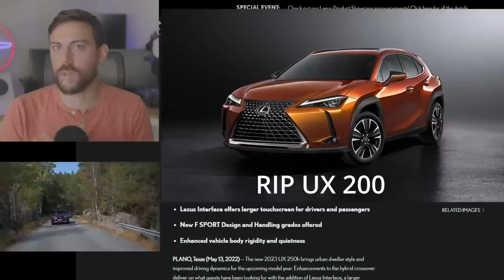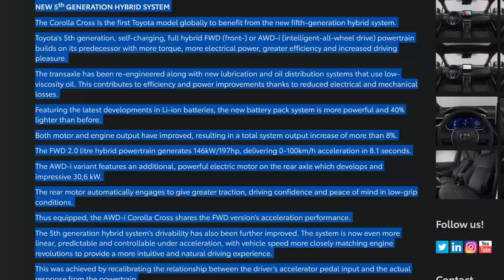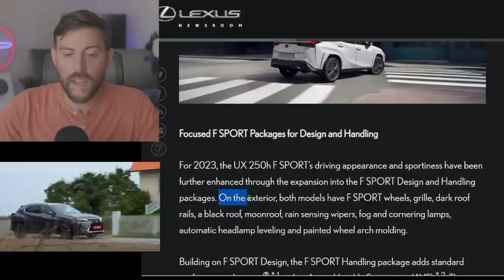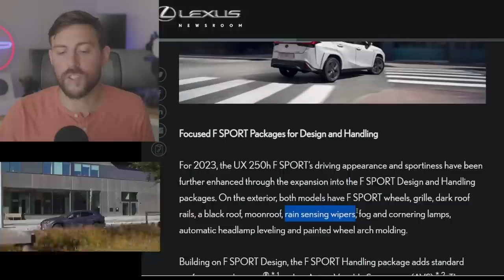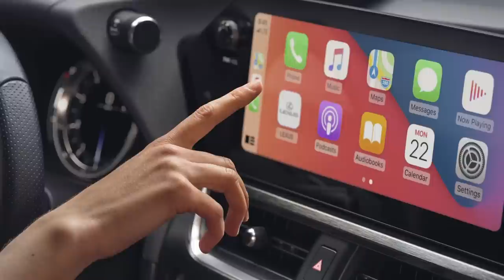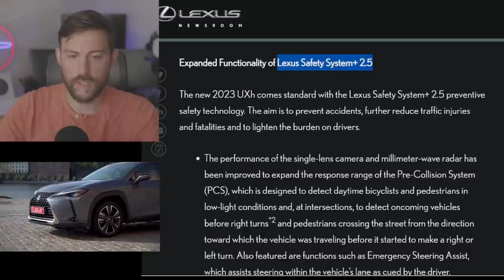*OFFICIAL* Refreshed 2023 Lexus UX getting BIG Upgrades for the TINY Crossover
The new 2023 UX 250h brings urban dweller style and improved driving dynamics for the upcoming model year. Enhancements to the hybrid crossover deliver on what guests have been looking for with the addition of Lexus Interface, a larger touchscreen and Lexus Safety System+ 2.5. The vehicle will be on sale in late summer 2022.

“The new UXh aims to enhance the appeal of electrified vehicles, especially Hybrid EVs, by further evolving the driving experience and advanced safety equipment in a uniquely Lexus way,” said Mitsuteru Emoto, chief engineer, Lexus International. “With thorough attention to detail, the Lexus team worked to develop these two key features so that customers around the world could enjoy a sense of luxury and a comfortable, safe and secure driving experience.”

In the U.S., the UX will only be available with a hybrid powertrain to further align with the brand’s work towards the realization of a carbon-neutral society. With an exhilarating drive and diverse options for luxury buyers, Lexus is broadening its portfolio of hybrid electric vehicles (HEVs).
00:00 - The 2023 UX gets Refreshed
02:38 - New Performance Ugrades
05:06 - Interior Updates
06:36 - No power bump? AWD standard? MPG?
08:01 - Final Thoughts on UX Refresh